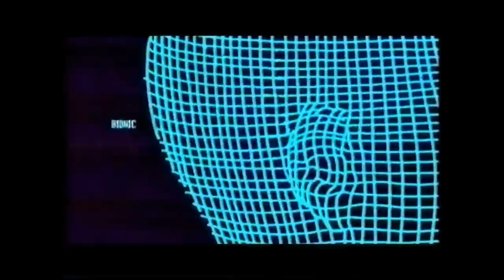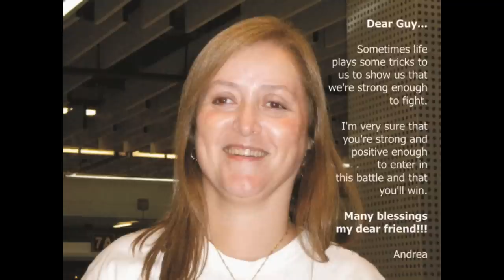Guy Allen - Bionic & Beyond (Part One)